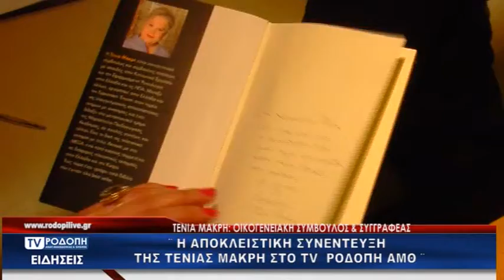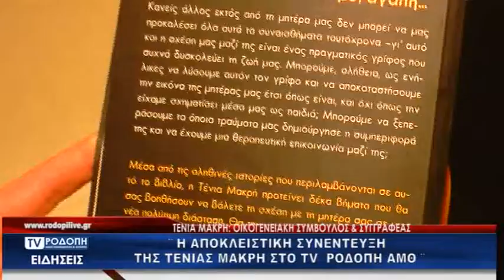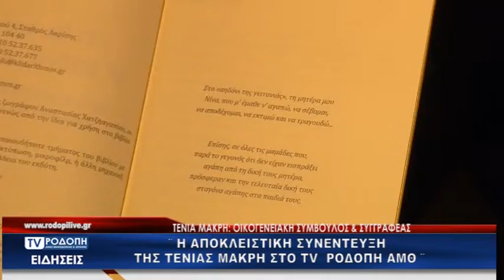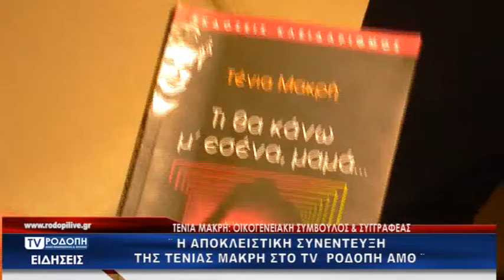TV ΡΟΔΟΠΗ ΑΜΘ-Η ΑΠΟΚΛΕΙΣΤΙΚΗ ΣΥΝΕΝΤΕΥΞΗ ΤΗΣ ΤΕΝΙΑΣ ΜΑΚΡΗ ΣΤΟ TV ΡΟΔΟΠΗ ΑΜΘ 24 02 19